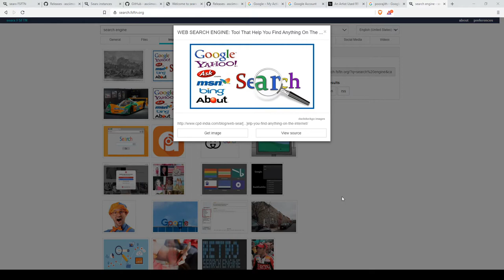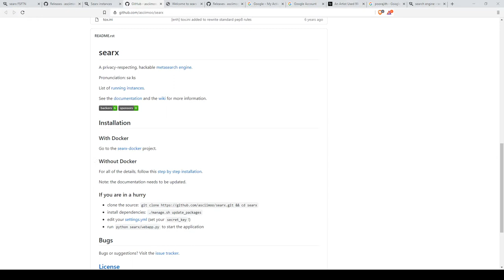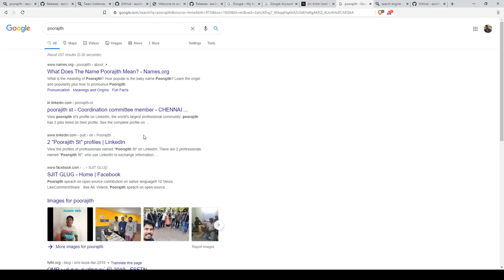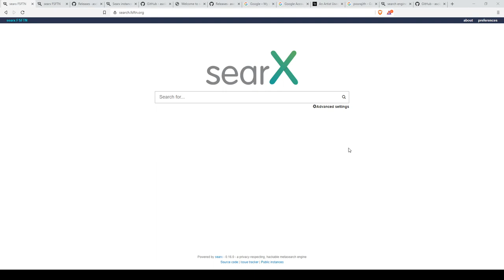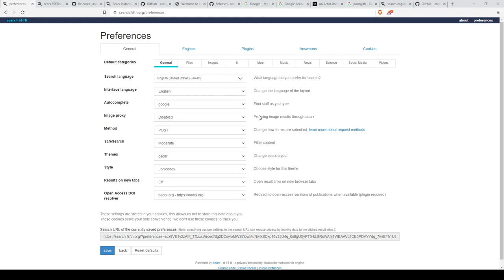Google Search Engine-ல் இருந்து உங்கள் Privacy-யை காத்து கொள்வது எப்படி? (தமிழில்) | SearX Project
இந்த Project கட்டற்ற மென்பொருளாக வெளியிடப்பட்டுள்ளது.

License - GNU Affero General Public License v3.0

இந்த வீடியோவை உருவாக்கியவர் - Poorajith (FSFTN)